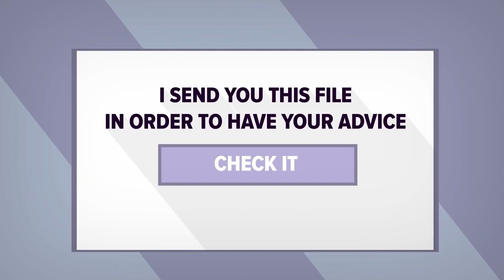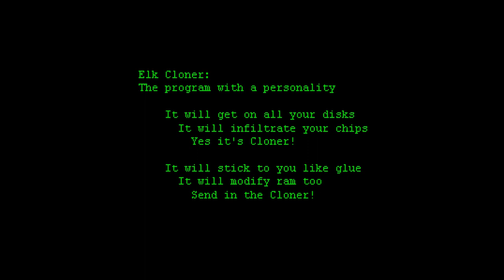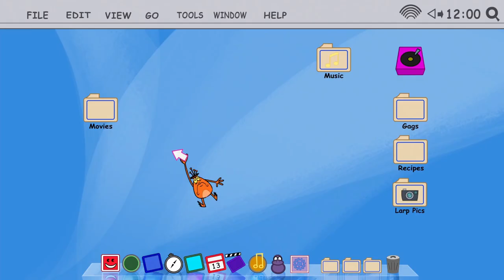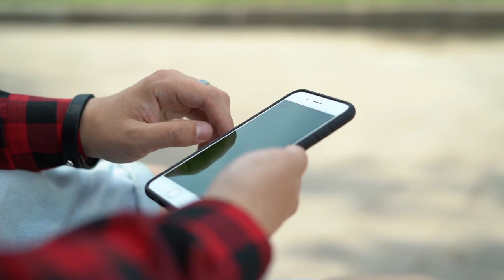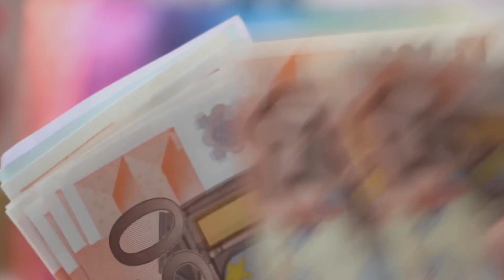Computer Virus | Amazing facts |TechFacts#5 (In Nepali)